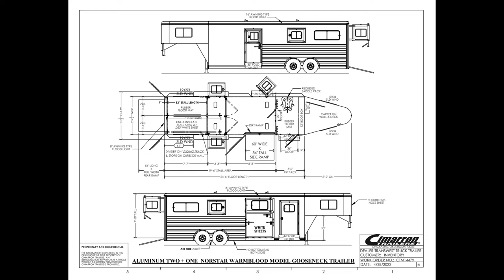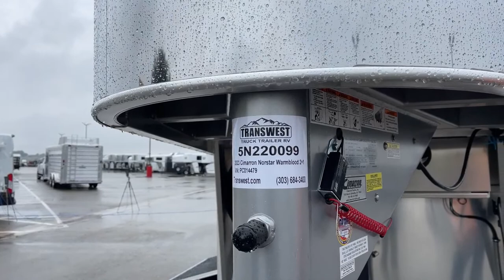2023 Cimarron 2+1 Norstar Warmblood Gooseneck With Aire Ride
CJAltenburg and Anthony from Cimarron are showing us around a 2023 CimarronTrailers 2+1 Norstar Warmblood - 5N220099 Live at Transwest Truck Trailer RV OF Frederick